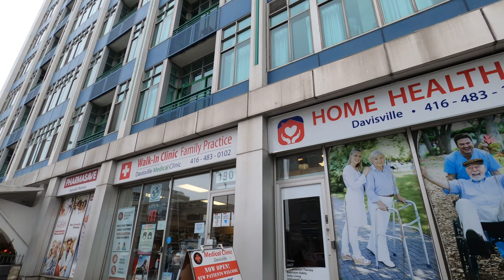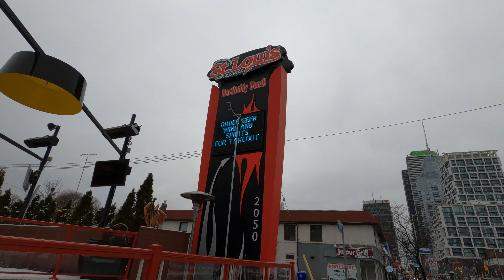Toronto Walk Tour | First Toronto Walk Tour In 2021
This was recorded on January 2, 2021. I walked without my dog. The tour starts at St. CLair subway station then head north to Eglinton subway station. I passed Mount Pleasant Cemetery and TTC Head Office.